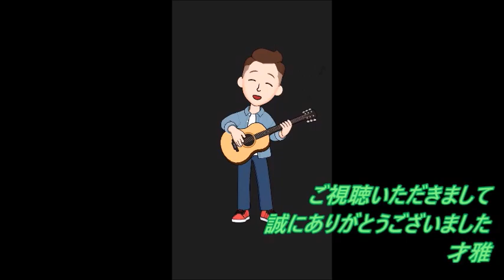この高音の安定感よ...【LIVE歌レポ】KOICHI DOMOTO - INTERACTIONAL ‹from LIVE TOUR 2021 PLAYFUL›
KOICHI DOMOTO - INTERACTIONAL
‹from KOICHI DOMOTO LIVE TOUR 2021 PLAYFUL›

【TV】
　TBS『Momm!!』